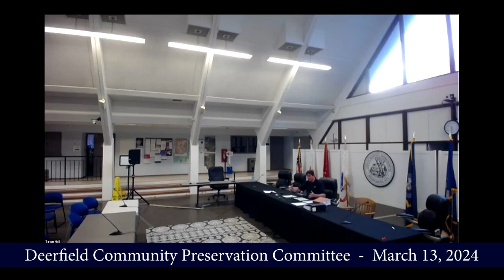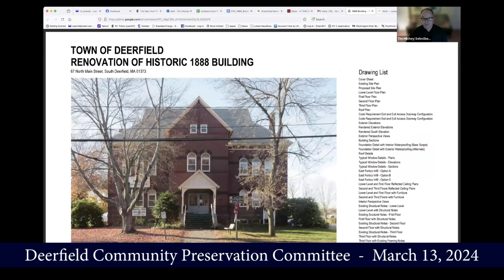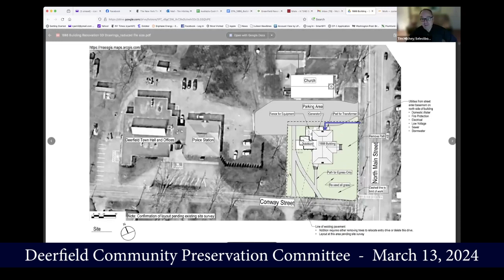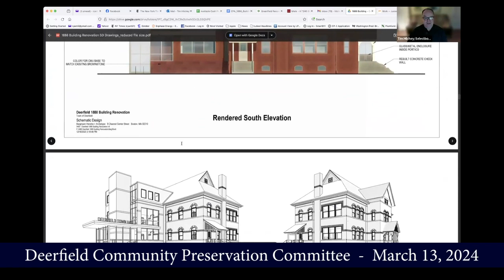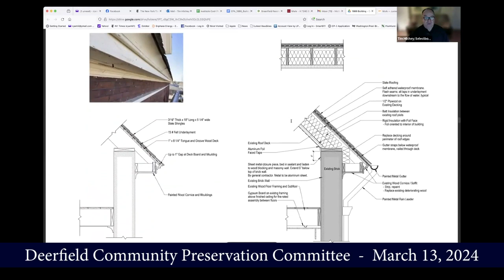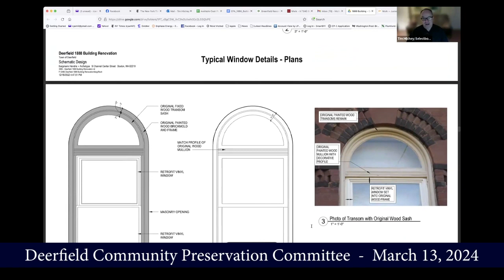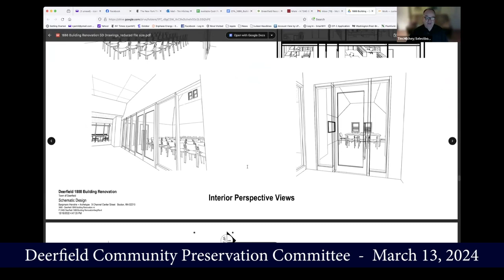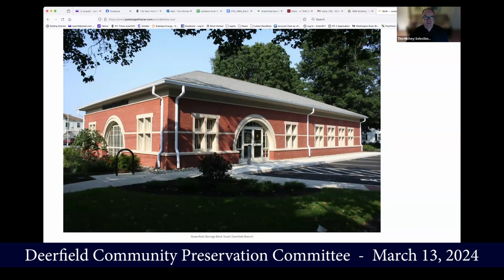Deerfield Community Preservation Committee Meeting. - March 13, 2024